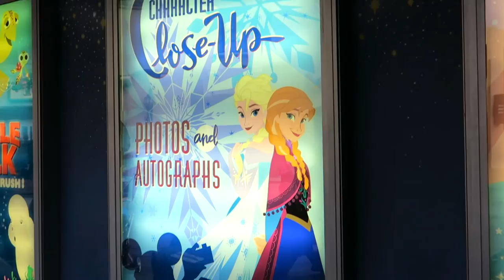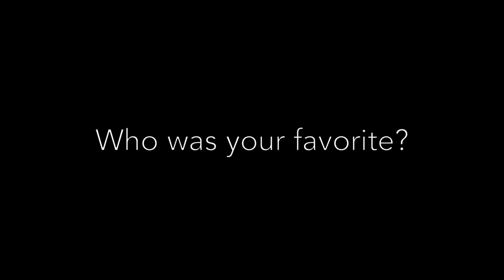Ask The Disneyland Princesses | Meet & Greet 2017 | What's Their New Years Resolutions?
ASK THE DISNEYLAND PRINCESSES 1 | MEET AND GREET | WHAT'S THEIR NEW YEARS RESOLUTIONS?

EPISODE 1: Come follow me as I ask the Disneyland Princesses what their New Years Resolutions are for 2017! On this first episode, I meet with Anna and Elsa from FROZEN, Rapunzel and Flynn from TANGLED, Ariel from THE LITTLE MERMAID, TINKERBELL, Belle from BEAUTY AND THE BEAST, Mary Poppins, Jasmine from ALADDIN, Alice from ALICE IN WONDERLAND along with the Mad Hatter, and Moana!

Do you have a question for the princesses? Please leave it in the comments below and maybe I'll pick one for a future episode here of ASK THE DISNEYLAND PRINCESSES!

I started this channel so I can connect directly to my audience, as well indie filmmakers, student filmmakers, storytellers, other writers, directors, who make their art in the film world. I also wanted to meet new friends who share the same love of Disney, Disneyland and everything in between related to Disney!